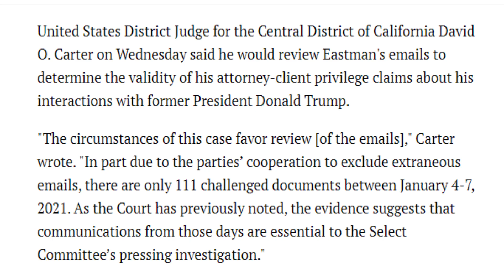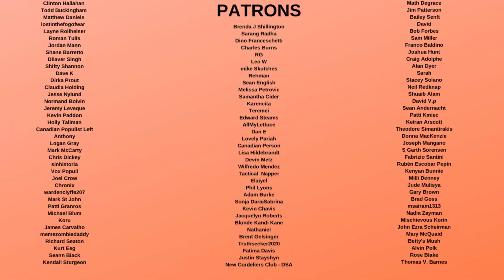Judge Calls Trump a LIAR in Court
Donald Trump loses again, but this time it happened twice on the same day in a way that bodes poorly for him and all his arguments going forward.